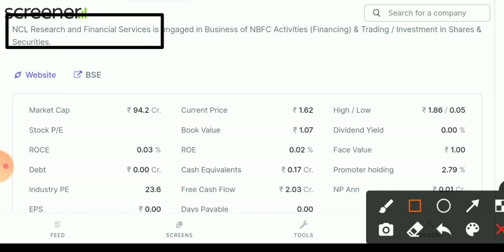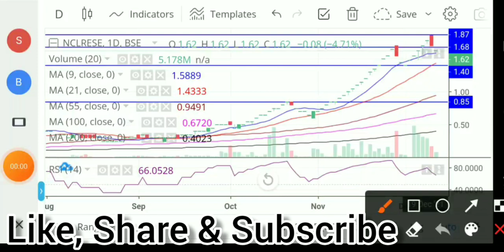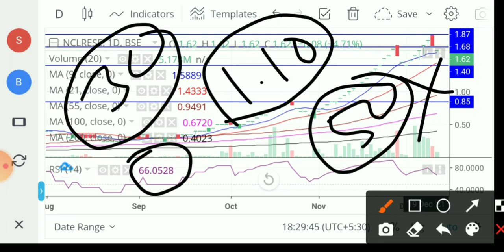NCL research share latest news। NCL research share latest news today। NCL research share